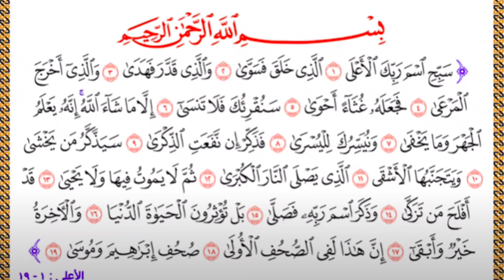سورة اﻷعلى | قراءة القرآن | sura al ala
سورة اﻷعلى#جعفر بن علوي#